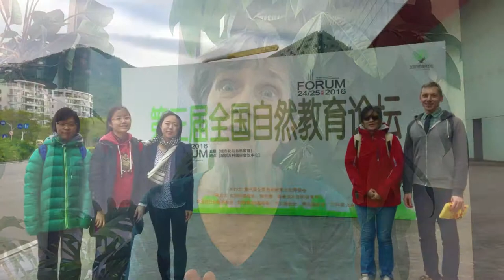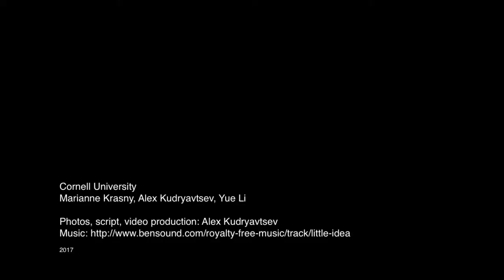Introduction to Environmental Education — online course trailer